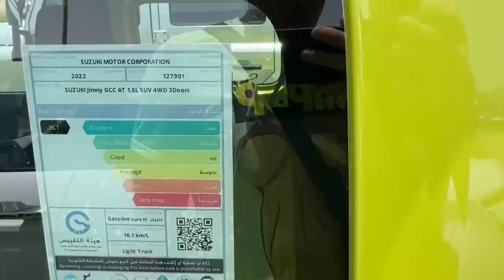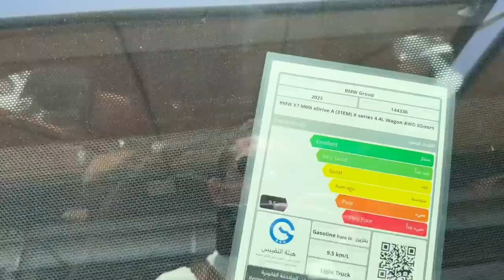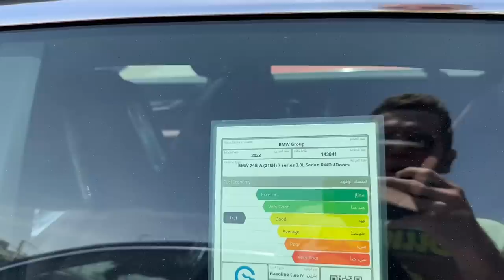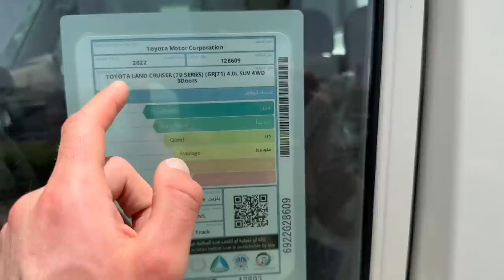САМЫЙ БОЛЬШОЙ АВТОРЫНОК В ЭМИРАТАХ - AL AWEER🔥ЦЕНЫ💰АССОРТИМЕНТ🚗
Гуляя по авторынку AL AWEER в Эмиратах, поражаешься от ассортимента авто: новые и б/у, дорогие и бюджетные, рядом стоят спорткары и коммерческая техника. Сегодня посмотрим на разнообразие местного рынка, я расскажу вам о ценах и поделюсь нюансами покупки автомобилей из ОАЭ.